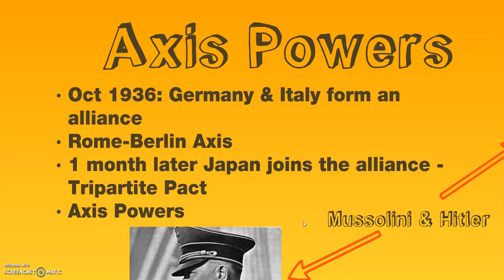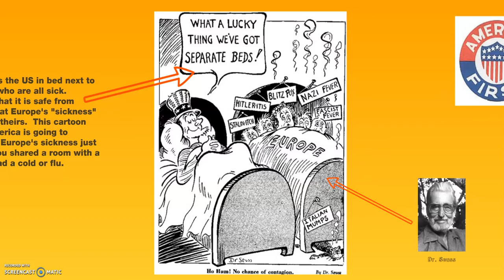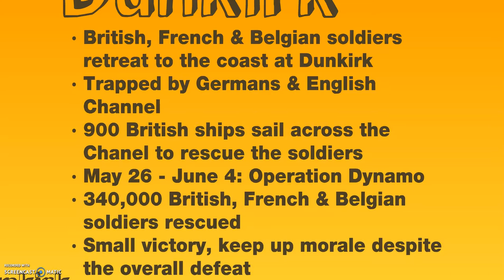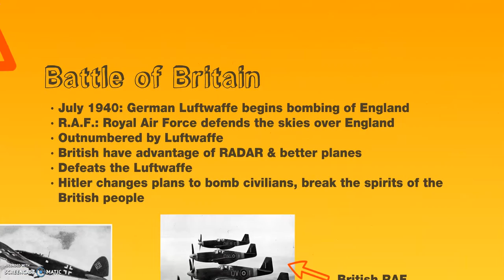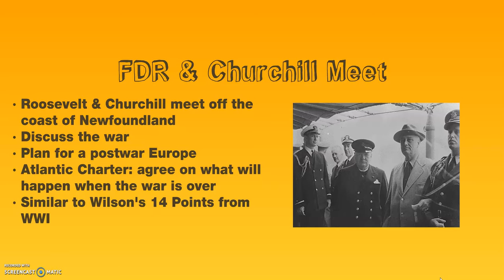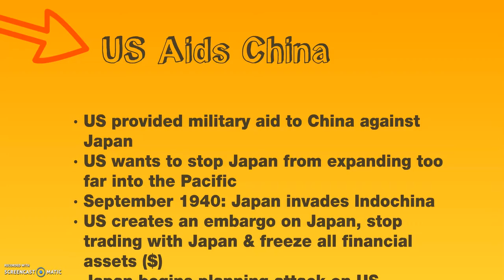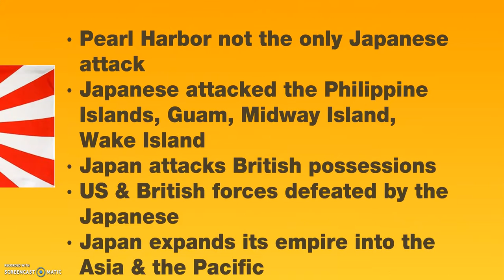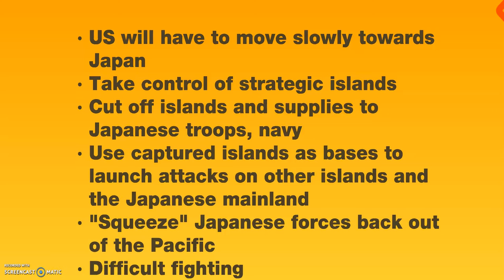World War II Review Notes